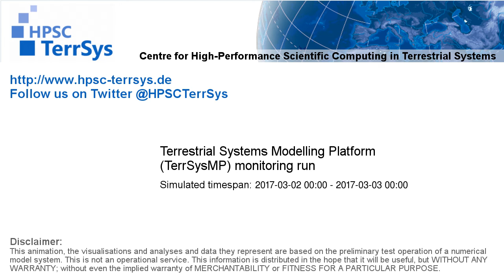TerrSysMP monitoring run 2017-03-02 - runoff - NRW (24h)